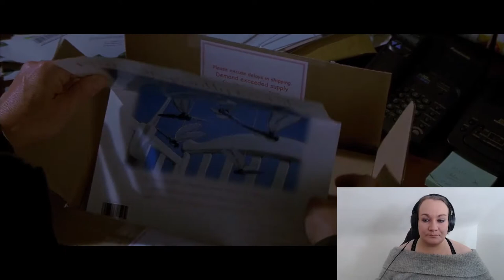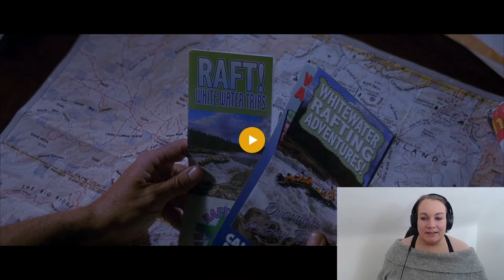First Time Watching Dragonfly (2002) *I will NEVER look at Dragonflies the same way!*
I watched the 2002 film Dragonfly, starring Kevin Costner and Kathy Bates. Never watched a film that starts out as such a horror film and ends up being such a lovely drama film. Creepy as f* but good!